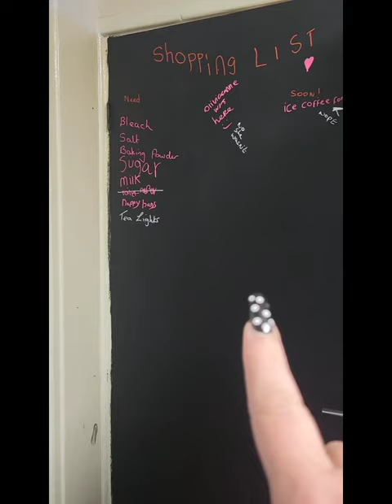turning my council house into a home. . painting painting and more painting.